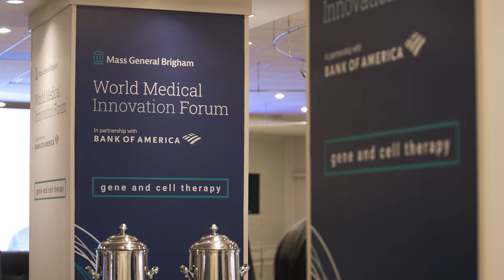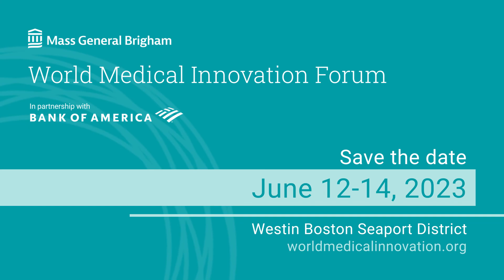Florian Eichler, MD, PhD discusses new treatment for rare neurological diseases at WMIF2022